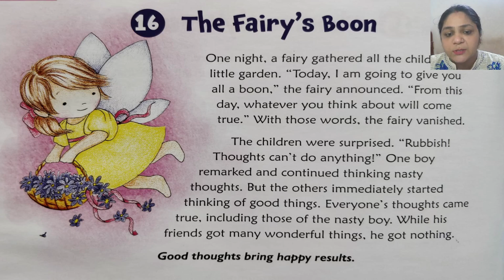The Fairy's Boon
The story of the Fairy's Boon